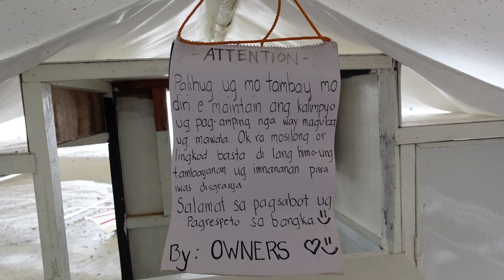Our boat is in big problem 😢. We lost so much money!